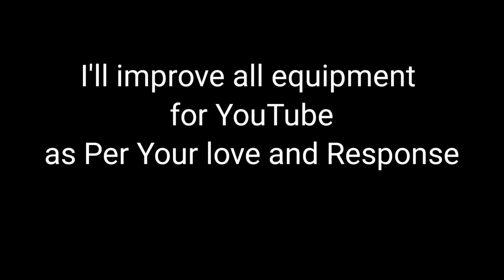Bought A New Bike | Ejaj Ahammed Vlogs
I got my dream bike,Bought bike in 2021,It was my dream to buy a bike and I bought it,Ejaj Ahammed vlogs,Dream come true.I decided to buy this bike 6 month ago..after joining pharma company and thanks to my Papa ..he supported me to buy this bike ..love you a lot# ejajahammedvlogs

Thank you so much to be the part of it.

taking delivery of my new bike 2021

Hey friends, Ejaj Ahammed vlogs here & thank alot for watching my videos. Please "LIKE" the video if you enjoyed watching or also "COMMENT" if you want to Suggest something or Appreciations.